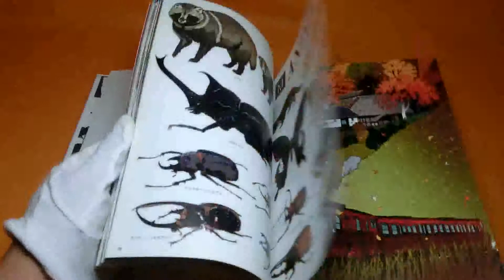Train Design Art Book in Kyushu Japan book railway rail #0526